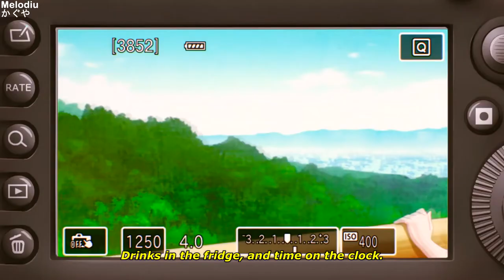Go-toubun no Hanayome S2 AMV | Sheeps Skin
➤Anime:
Go-toubun no Hanayome ∬
Go-toubun no Hanayome Season 2
5-Tōbun no Hanayome Season 2
The Quintessential Quintuplets Season 2

➤Song: deadbroke - Sheeps Skin (ft. Powfu) (prod. Wavvy)

●Lyrics:

Dead Broke:
I've been losing sleep, counting every night.
Sheep inside my head telling me don't lose this fight.
Nightmares here again, hopefully this time I'm fine,
I woke up just last night, sweating bullets then I cried;

"Don't you leave me, I'll be back for you."
(If you won't ever change for me, I won't ever change for you.)

Powfu:

Yeah.
If you don't care, you can see my place. Haven't talked my shit, but I miss that face.
Ima run to the store, tell me anything you want.
Drinks in the fridge, and time on the clock.
Yeah, I don't wanna change yet. I still record in the basement,
I don't wanna change to a brand new life, unless you're walking out my sight.
Almost fell asleep again, tired eyes don't ever end. I'm confused I don't know what this means, this whole town is full of sheep.

ʕ•́ᴥ•̀ʔっ♡